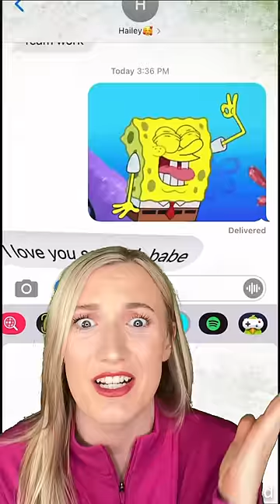THE TRUTH BEHIND RONALD MCDONALD!😳